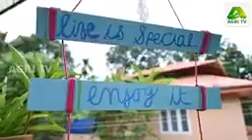# Agri tv # My balcony garden # Garden Tour # Gardening #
# Gardening # Garden Tour # Agri Tv